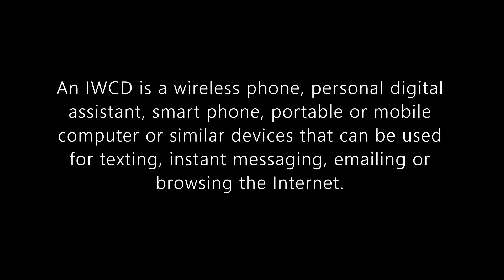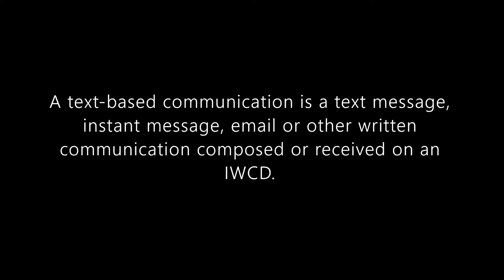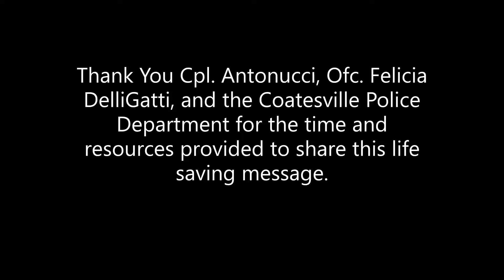Pennsylvania's Highway Safety Law Awareness Week- Coatesville City PD Distracted Driving Law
In this video, Cpl. Antonucci and Ofc. DelliGatti explain all the different ways you can drive distracted.  it is more than just texting while driving.  Distracted driving is any activity that takes your eyes off the road, hands off the wheel, or mind off the task at hand- DRIVING.